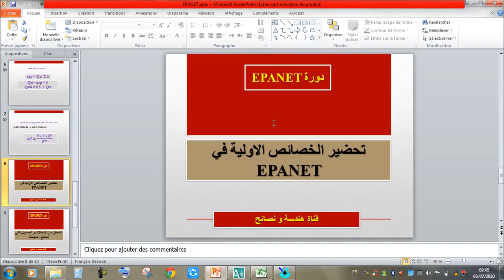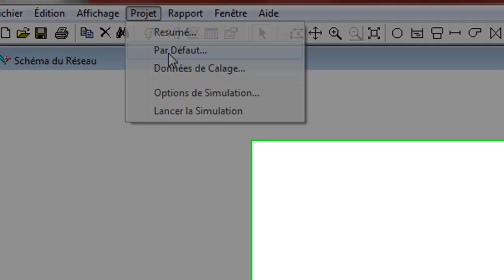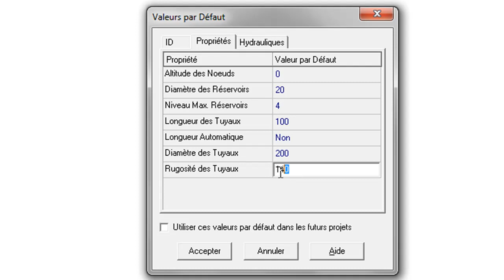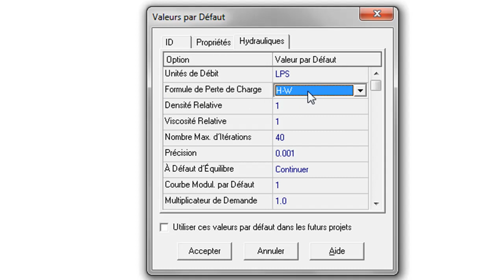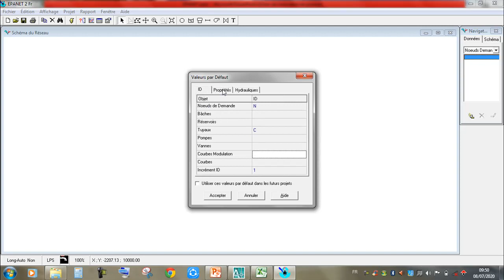Leçon -4- Configuration par défaut Epanet 2.0 تحضير الخصائص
Simulation, Epanet, Configuration, Préparer le fichier Epanet
من هنا تحميل المثال الذي عملت به في الدورة و شكرا
  من هنا الملفات كاملة الخاصة بالدورة